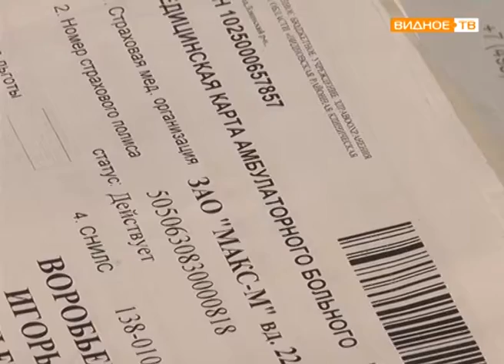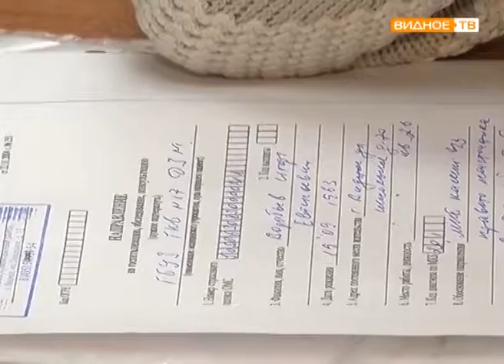Приём по вопросам здравоохранения провёл первый заместитель главы района Дмитрий Волков